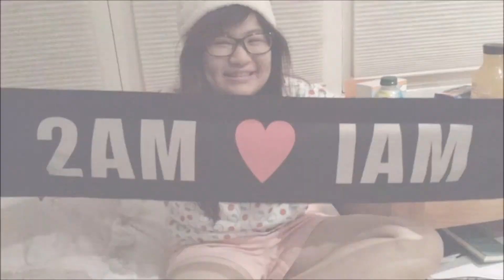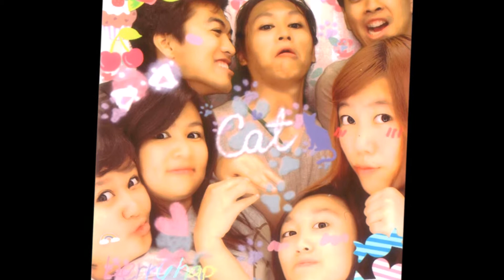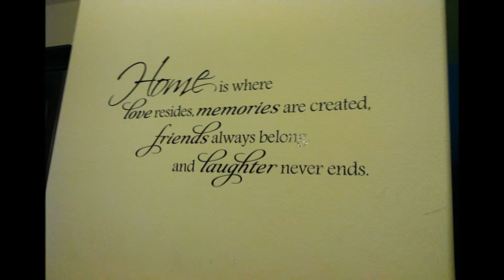Pump 2014 Part 3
2014 Memories with friends...